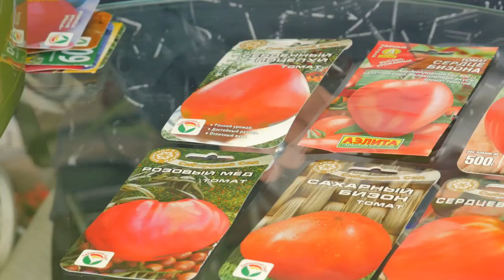Томат Бычье сердце 🍅 Сортотип семена томатов ✓ урожайный огород - Рассада выращивание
✧ Расскажем что такое сортотип и какие сортотипы существуют у томата Бычье сердце

Наверняка многие замечали, что многие сорта и гибриды очень похоже друг на друга. Так вот эти сорта и гибриды одного и того же растения объединяются в одни группы которые называются сортотип.
 Все мы прекрасно знаем такой томат как «Бычье сердце» но еще есть такие как «Сердцевидный», «Сахарный бизон», «Розовый мед», «Фрекен бок», «Сердце бизона», «Сердечный поцелуй» и многие другие похожие друг на друга. Все эти сорта объединяются в одну группу, которая и называется сортотип. По такому принципу объединяются много растений и если Вы не можете найти какой то конкретный сорт, то можно его заменить любым сортом из сортотипа и получить тоже самое что и планировали получить.  Вы можете с легкостью без ущерба урожаю заменять один сорт другим. Надеемся, что наши советы помогут Вас правильно подобрать сорта и гибриды для Ваших грядок.

Дача с Хитсад
Хитсад рекомендует семена томатов компании Гавриш.